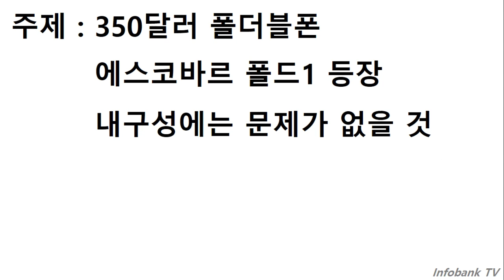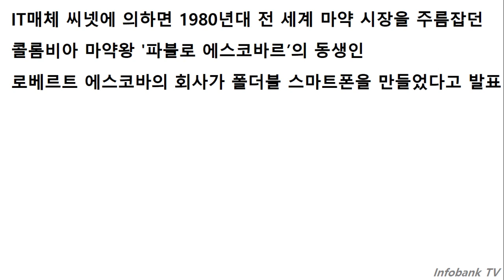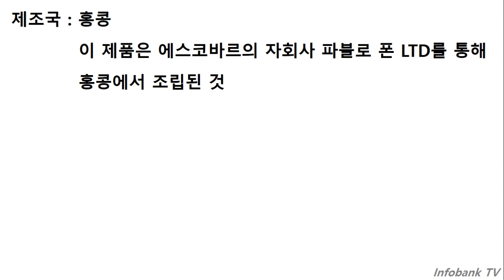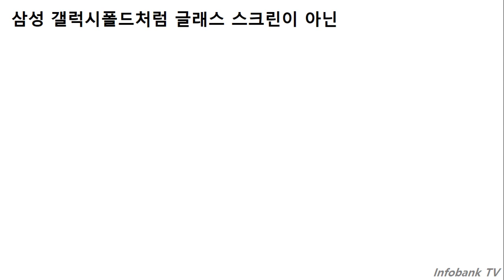350달러 폴더블폰 에스코바르 폴드 1 등장 내구성에는 문제가 없을 것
350달러 폴더블폰이 등장했습니다.
그 이름은  에스코바르 폴드 1인데,
지금껏 폴더블폰은 200만원을 육박했는데,
저렴한 폴더블폰이 등장한 것입니다.
그리고,  내구성에도 문제가 없다고 설명을 하고 있습니다.
이 제품에 대해 알아보겠습니다.